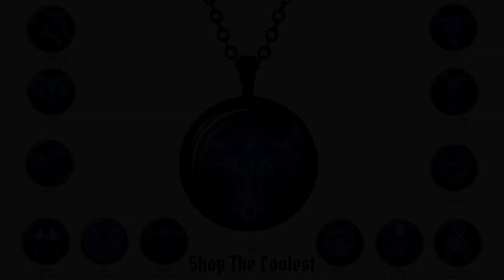Horoscope Zodiac Necklaces